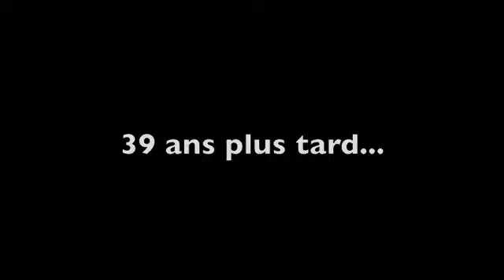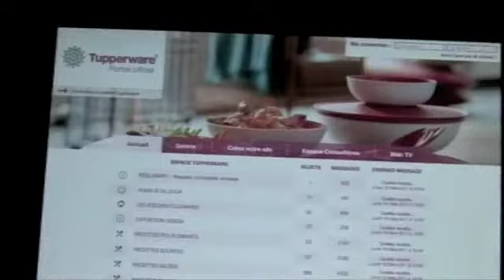COMPÉTITION TUPPERWARE - SUP DE PUB Paris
Vidéos: Justine Fontaine et Elodie Gomes
Montage: Elodie Gomes